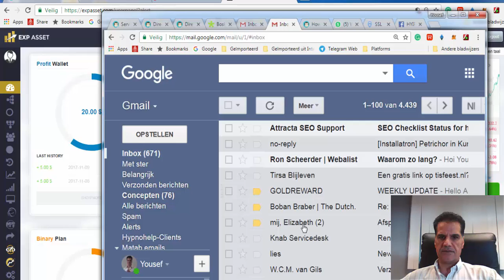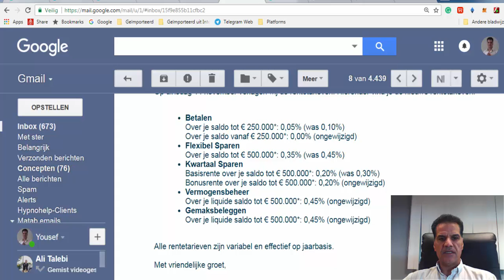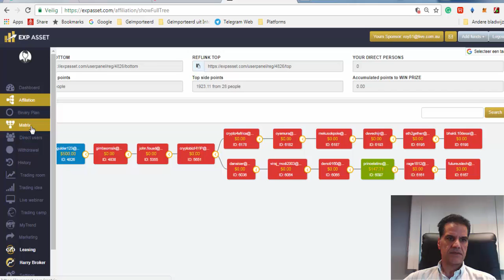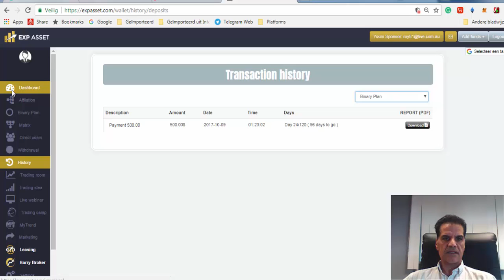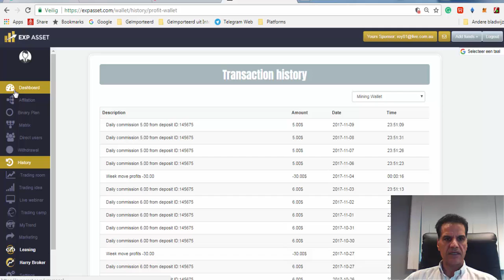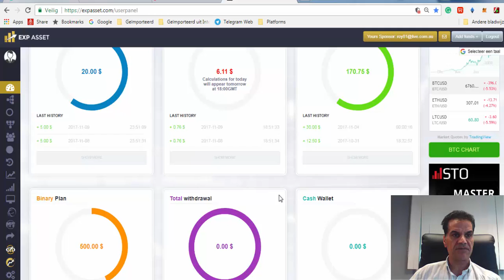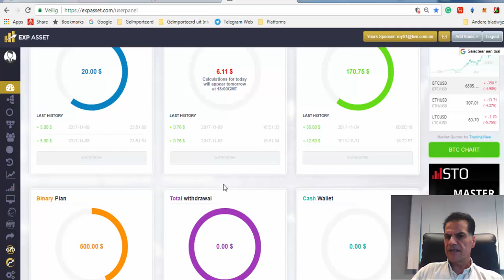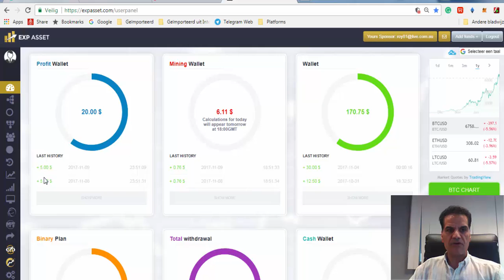EXP Asset NL InversteringsPlatform